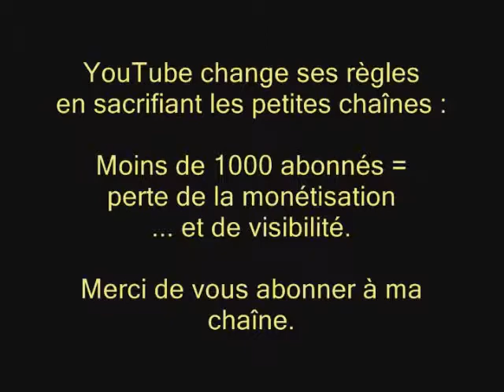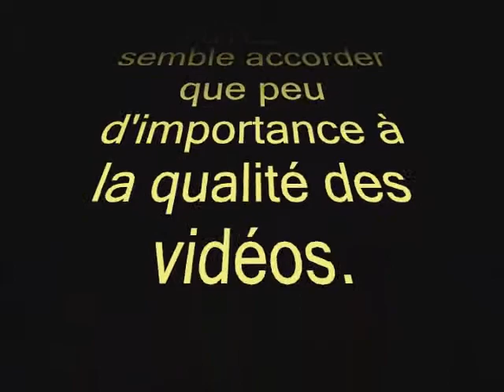De CDG à TLS : le vol AF7528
11 janvier 2018, aéroport de Paris-Charles de Gaulle à Roissy (France), vol AF7528 à destination de Toulouse-Blagnac.
Sur le chemin qui mène l’avion à la piste de décollage, l’A321 passe devant le Concorde avant de prendre son envol.
Vol tranquille et atterrissage à Toulouse, sous la pluie, après une descente en douceur au-dessus de la ville.